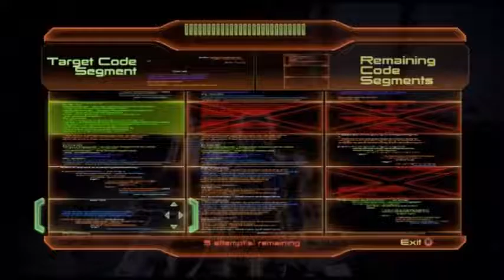JACK'S ORIGIN - Mass Effect 2 - Pt. 48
We reveal the truth behind Jack's backstory!